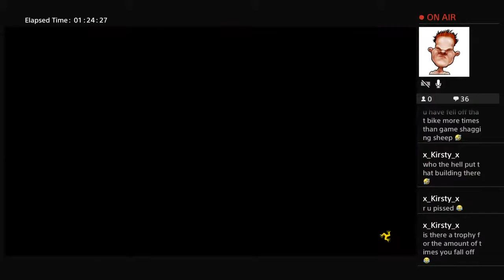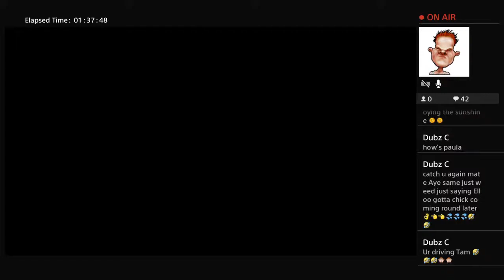Lets go fly a bike